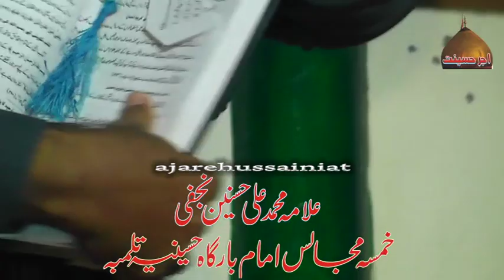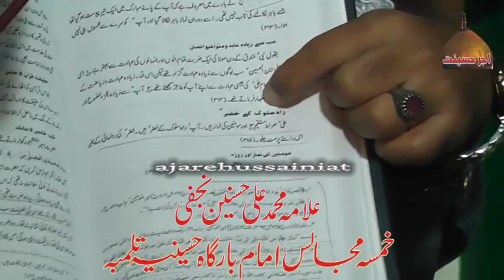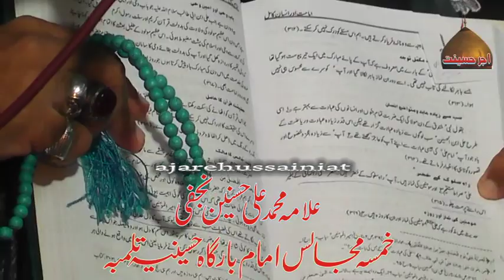Allama Muhammad Ali Hasnain Najafi Khamsa Majalis Imam Bargah Hussainia Tulamba Part-03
ajarehussainiat#tulamab azadari

Allama Muhammad Ali Hasnain Najafi